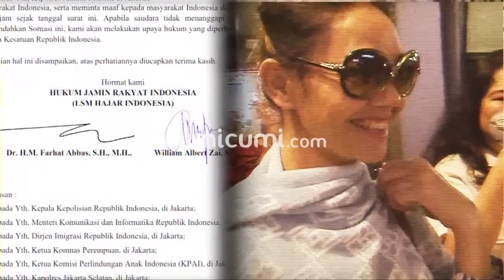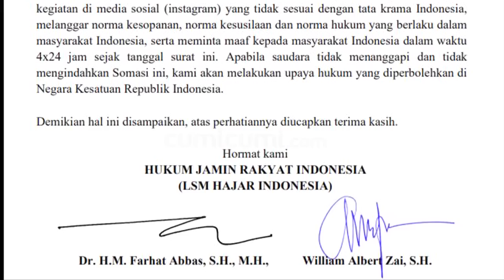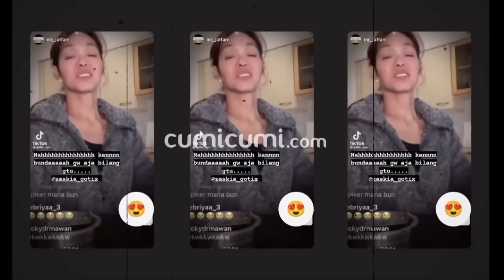Meski Sudah Disomasi Farhat Abbas, Bunda Corla Tak Bergeming dan Tetap Lakukan Hal Ini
Chintya Corla Pricillia atau yang lebih dikenal Bunda Corla belakangan ini kerap menjadi buah bibir lantaran perseteruannya dengan sejumlah publik figur. Selain terlibat perseteruan panas dengan nikita Mirzani, bunda Corla juga terlibat perseteruan dengan pengacara Farhat Abbas, bahkan mantan model video klip itu mendapat somasi langsung dari Farhat.